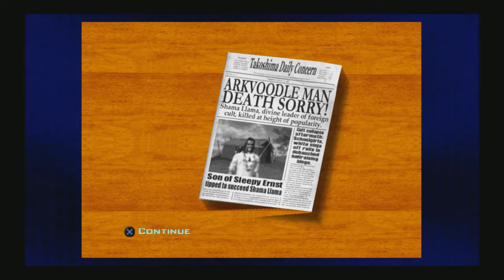Hunter Completes: Destroy All Humans 2 [PART 18]